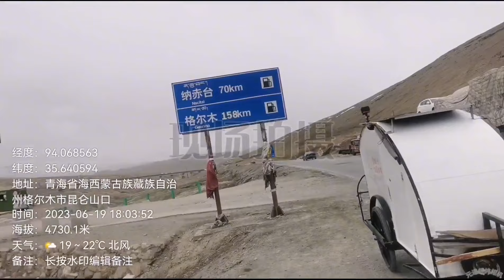骑行西藏遇上女生的生理期，把几百斤床车推上昆仑山垭口差点晕过去，山上又下雪了【朵拉的骑行床车生活】